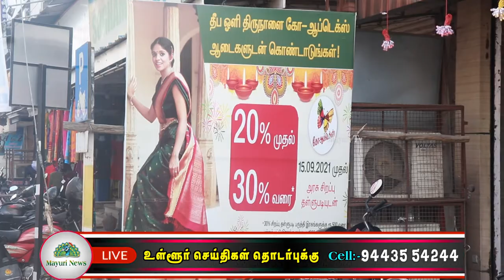திருநெல்வேலி கோ-ஆப்டெக்ஸ் காந்திமதி விற்பனை நிலையத்தில் தீபாவளி 2021 சிறப்புத்தள்ளுபடி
திருநெல்வேலி கோ-ஆப்டெக்ஸ் காந்திமதி விற்பனை நிலையத்தில் தீபாவளி 2021 சிறப்புத்தள்ளுபடி முதல் விற்பனையை 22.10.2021அன்று காலை 9.30 மணியளவில் திருநெல்வேலி மாவட்ட ஆட்சித்தலைவர் உயர்திரு.V.விஷ்ணு.இ.ஆ.ப.அவர்கள் குத்துவிளக்கு ஏற்றி துவக்கிவைத்தார்கள். திருநெல்வேலி ராணி அண்ணா அரசு மகளிர் கல்லூரி முதல்வர் திருமதி.C.V.மைதிலி அவர்கள் முதல் விற்பனையை பெற்றுக் கொண்டார்கள்.

இவ்விழாவில் கோ-ஆப்டெக்ஸ் திருநெல்வேலி மண்டல மேலாளர் திரு.மு.முத்துகுமார் திரு.ரா.சிவசுப்பிரமணியன், துணை மண்ட மேலாளர் (தணிக்கை) திரு.S,ராமச்சந்திரன்,இரசு மேலாளர் அரசு அலுவலர்கள் வாடிக்கையாளர்கள் மற்றும் பொதுமக்கள் தோ-ஆப்டெக்ஸ் ஊழியர்கள் கலந்து கொண்டு சிறப்பித்தனர்.விழா ஏற்பாடுகளை காந்திமதி கோ-ஆப்டெக்ஸ் விற்பனை நிலைய விற்பனை மேலாளர் திரு.ஜி.ராமசுப்பிரமணியன் அவர்கள் சிறப்பாக ஏற்பாடு செய்திருந்தார்.